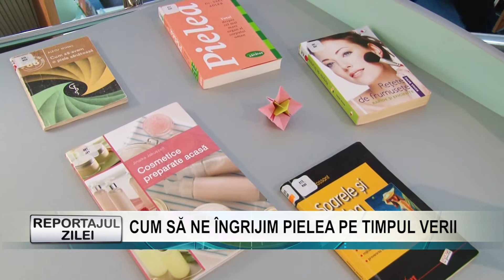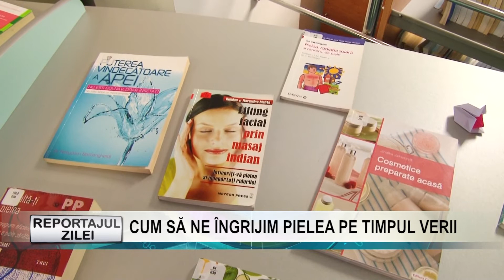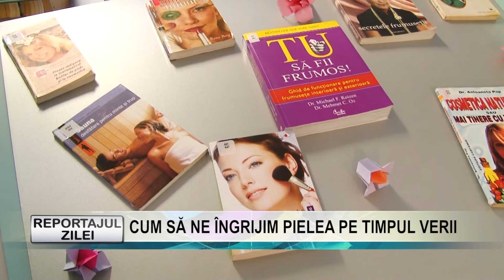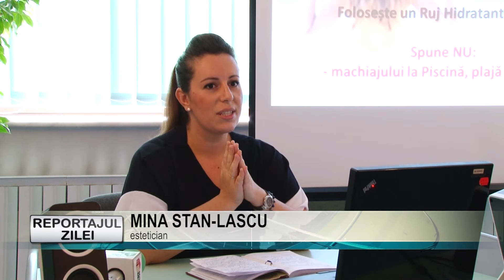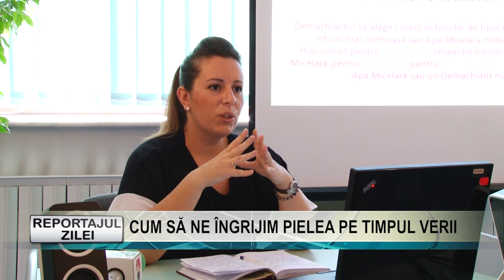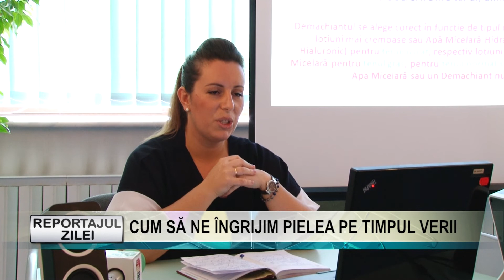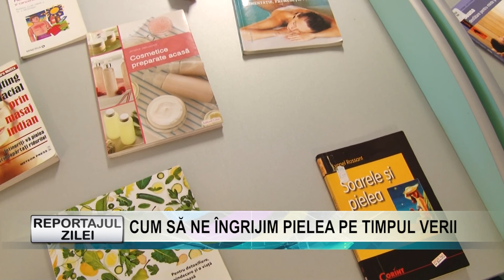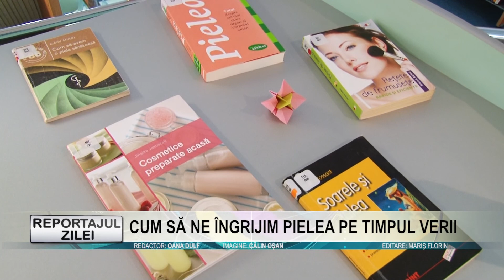Reportaj 7 iunie 2018 CUM SĂ NE ÎNGRIJIM PIELEA PE TIMPUL VERII